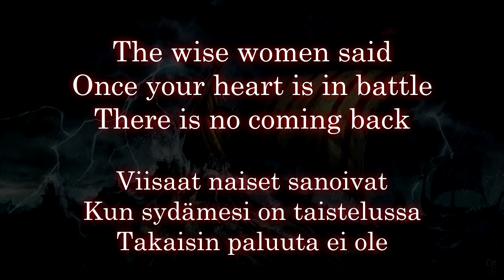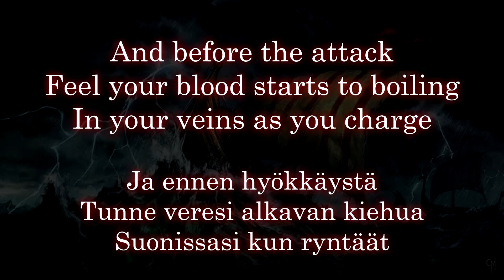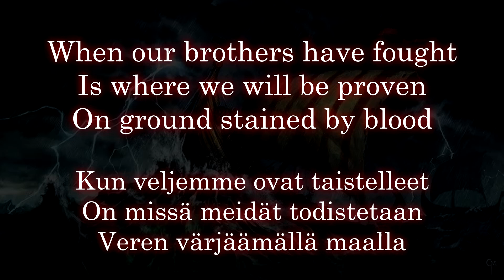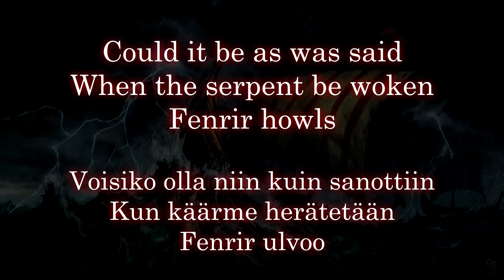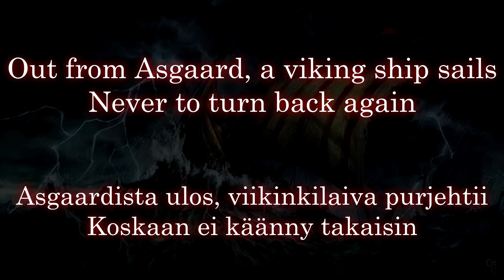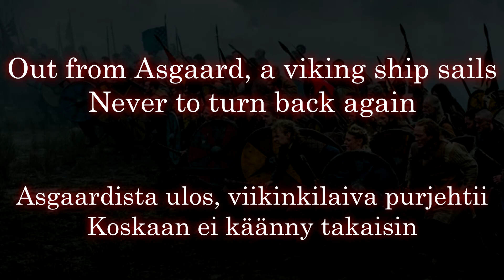Sabaton - Swedish Pagans Lyrics (English & Suomeksi)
Tommy:
Joakim: don't you dare.